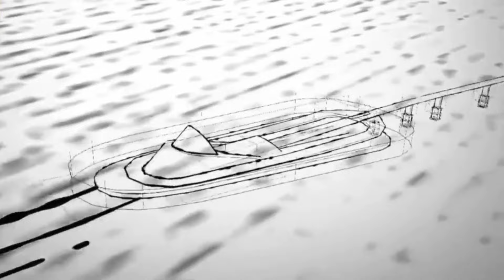World Longest Bridge over Ocean in Human History - China 55 KM long sea Bridge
World Longest 55 Km Long Bridge over Ocean in Human History by China
The world's largest cruise ship has set sail from Miami, Florida, on its maiden voyage, but there are concerns about the vessel's methane emissions.
megaprojects in the world
best infrastructure in the world
biggest megaprojects in the world
biggest construction projects
Rome's Biggest Construction Projects
China' s Biggest Construction project
India 's biggest construction projects
World’s longest sea bridge opens between Hong Kong and mainland China
world longest bridge in china 55 km
longest bridge in china
सबसे लंबा पुल